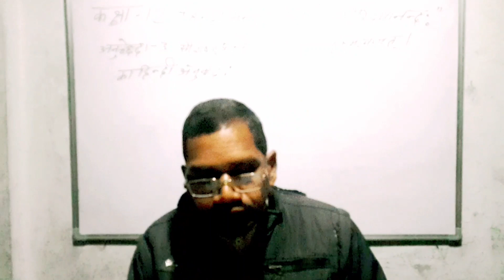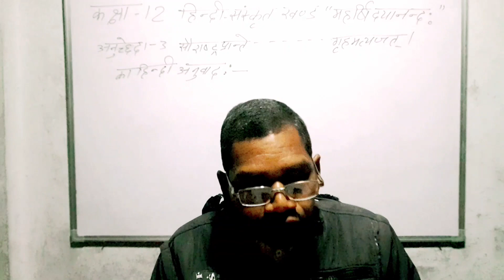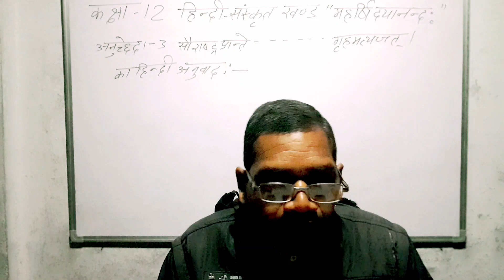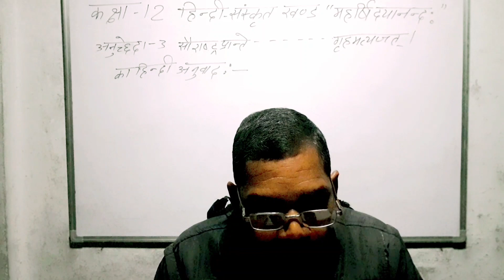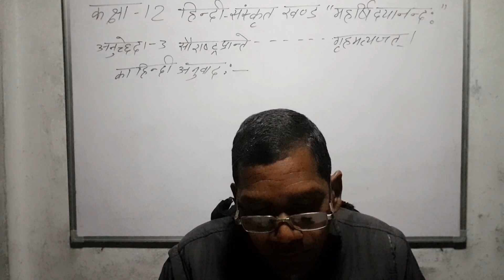कक्षा 12 हिन्दी संस्कृत खण्ड महर्षि दयानन्दः अनुच्छेद 1-3 का हिन्दी अनुवाद